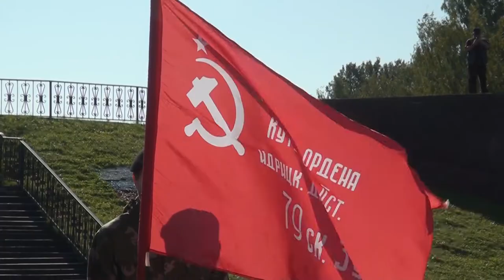Десна-ТВ: День освобождения Смоленщины в городе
25 сентября наша область отмечает 74 годовщину освобождения от немецко-фашистских захватчиков. Как прошёл митинг, посвящённый этому дню, смотрите далее.